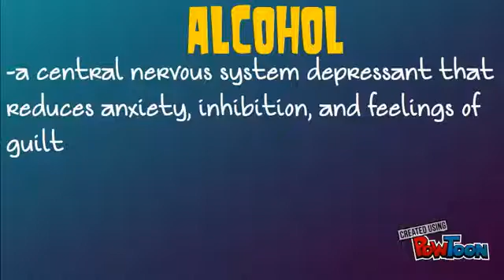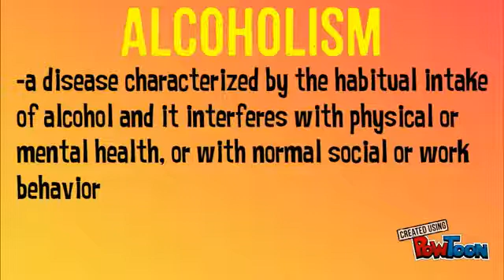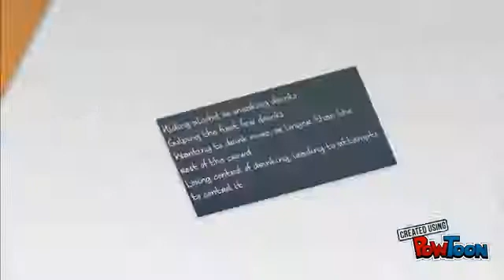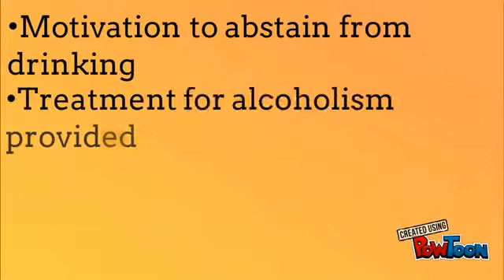Alcohol: The Poison Apple of Beverages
An advocacy material presented by Grade 8 Ribosomes to Mr. Arvin Lark P. Santiago, MAPEH 8 teacher of Marikina Science High School as final requirement in Health.

This video aims to provide the right information about alcohol and alcoholism. Many of us may think that it is just drinking alcoholic beverages but actually, there's more to it, and those are mostly bad for our health that may lead to death. Just like Snow White, the poison apple didn't look poisonous at first but after biting it, she fell asleep (death). Alcohol is compared to this because this drink doesn't look dangerous to our health but when we indulge more into it, we become more addictive to it and at one point, cannot control this feeling, thus binge drinking that may eventually lead to death. So for all those drinkers and non-drinkers watching this, we hope you reconsider your choice of starting/continuing your addiction.

Music and Images are not ours.

Presented by:
Leader: Patricia Irish Presto
Members:
1. William Arches
2. Jo Louis Camiguing-Speaker/Voice-over
3. Frinz Estrada
4. Symon Fontillas
5. Accel Sy
6. Ian Timothy Villegas-Researcher
7. Mary Glo Garcia-Director and Video Editor
8. Mañana Guillamun
9. Rica Grace Huerta-Researcher
10. Christina Orpilla-Researcher and Script Writer
11. Patricia Irish Presto-Script Writer